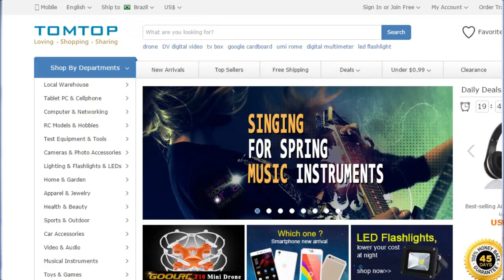10 DICAS - Como comprar em site INTERNACIONAL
SNAP: Fer.calheiros INSTAGRAM: @Fercalheiros

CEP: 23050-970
Rio de Janeiro - RJ
Destinatário: Fernanda Calheiros

Creditos de audio: Free music